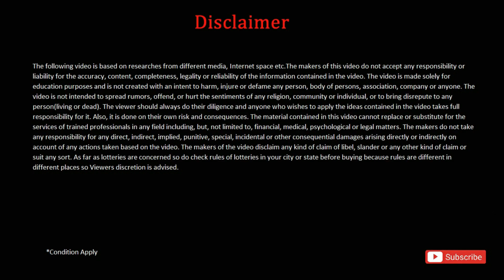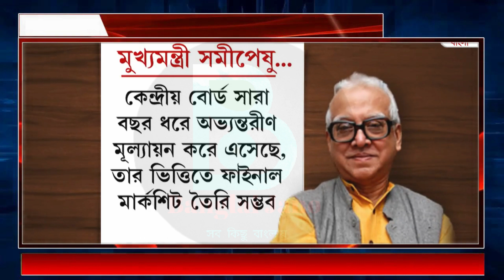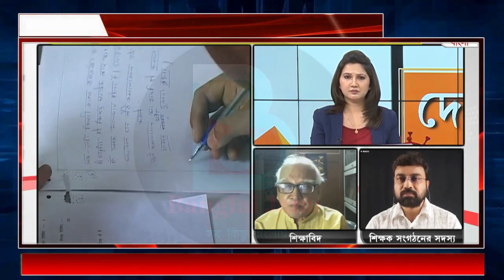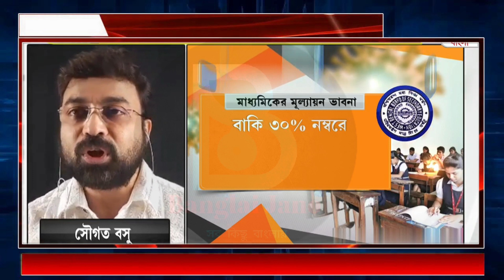Wb Madhyamik exam 2021 new big update | wb board exam 2021| Part one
Wb Madhyamik exam 2021 new big update | wb board exam 2021|

covered topics